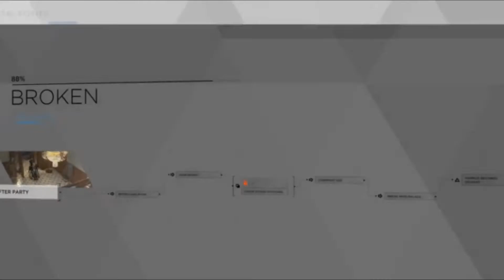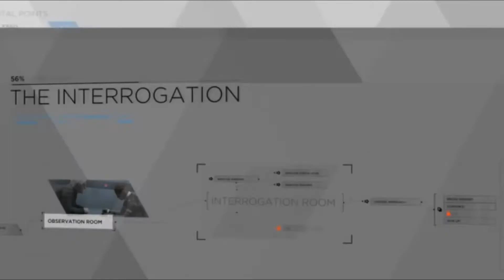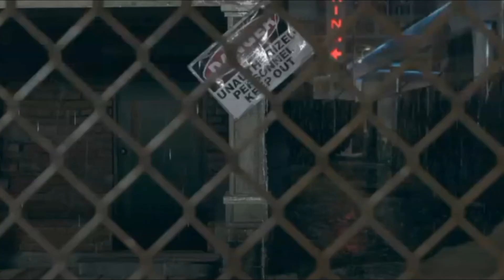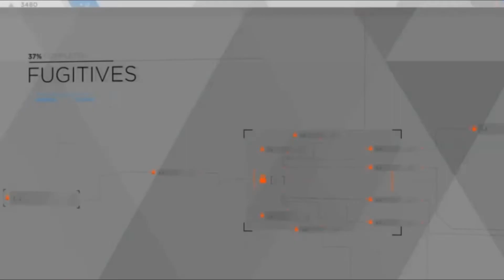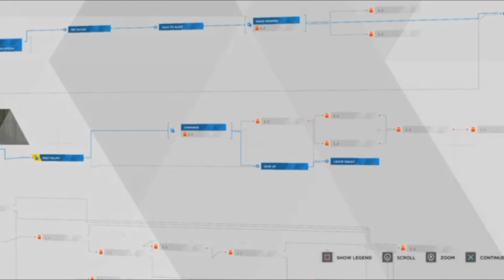Leo Set Me Up l Detroit Become Human PS4 Commentary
RoadTo1000. It time to become human or do something that is human like